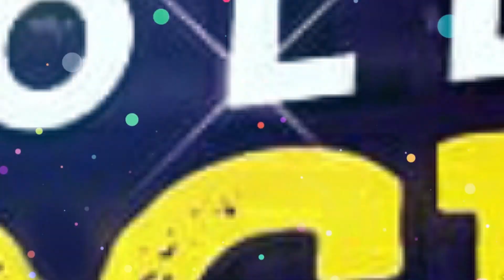পর্দায় ঝগড়া বাস্তবে শুধুই চুমু- শাশুড়ি বৌমা স্বস্তিকা অর্পিতা | Interview | Tomar Khola Hawa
পর্দায় ঝগড়া পর্দায় শুধুই চুমু- শাশুড়ি বৌমা স্বস্তিকা অর্পিতা | Exclusive Interview | Tomar Khola Hawa | Swastika | Arpita | Zee Bangla